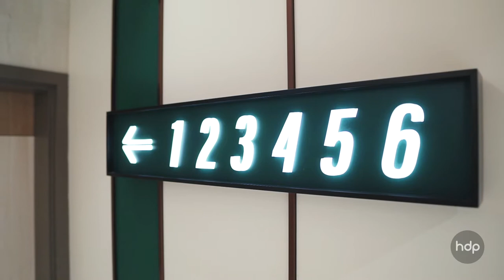OFT INTERIORS - EMPEROR CINEMA HONG KONG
Located in a new residential area of Lohas Park, OFT interiors has re-designed the Emperor cinema.

Oft Interiors is a Hong Kong-based design studio that specialises in cultural spaces and has overhauled the interiors of more than 50 different cinemas.